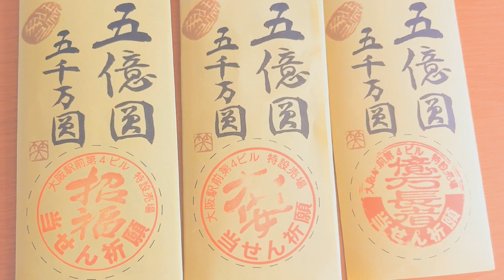大阪の第4ビルで宝くじを買ってしまったが3億円は当たらず(汗)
なぜか行く先々で宝くじ売り場があり「買った方が良いのでは」と言う気持ちになり
今までにほとんど買った事がない宝くじを買ってしまった!
とにかくクジ運の悪い私なのに…

日常の中で主婦目線で買物・料理などをあげてます。
励みになりますので宜しければ
ぜひお願いしますm(_ _)m